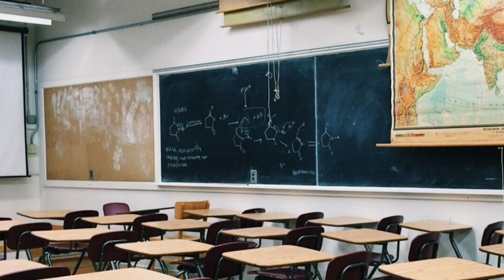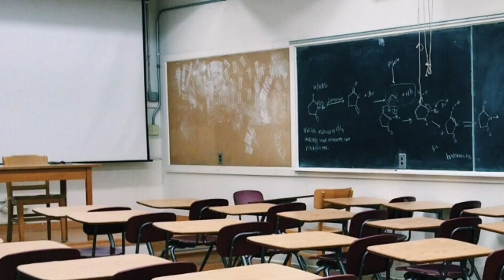Delhi Polytechnic 2020 | CET DELHI 2020 | Ab 10000+ Rank Wale Ko Bhi Milega Government College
Delhi polytechnic college timing kya hai, kitane hours ki padhai hoti hai, kitane shift hai, lunch timing, full information

(TAGS)

Susbcribe for regular information.

Delhi Polytechnic 2020 choice filling for round 2
Delhi Polytechnic 2020 choice filling for Counselling round 2
Delhi Polytechnic 2020 Counselling round 2
Delhi Polytechnic 2020 choice filling
What is Next after merit Polytechnic delhi 2020
What is Next Procedure After Merit 1st delhi Polytechnic 2020
What is Freezing Process Polytechnic delhi2020
What is updating process Polytechnic Delhi 2020
Delhi cet 2020 Admission process after merit 1
Delhi cet 2020 What is freezing
Delhi cet 2020 What is updating
Delhi Cet 2020 How to apply for second round
How to fill choice for second round of Delhi Cet 2020
Delhi Polytechnic 2020 How to apply for round 2
What is the procedure after counselling round 1 result.
Polytechnic delhi 2020 Freezing system detail
How to Get admission After merit Polytechnic delhi 2020
Delhi Cet 2020 Next procedure after merit 1st list
How to freezing your seat delhi cet 2020
Delhi cet 2020 freezing process
Delhi Polytechnic 2020 Updating process
Delhi Polytechnic 2020 Apply for 2 round
Delhi cet2020 Freezing process
Delhi cet 2020 updating process
Delhi Cet 2020 2 round process

Delhi Polytechnic 2020; Round-02 Choice Filling, Step By Step Process  For Delhi Cet 2020

CET Delhi 2020 application form date

CET Delhi Polytechnic 2020 application form

Delhi CET Colleges

CET Diploma 2020

Information bulletin CET Delhi 2020

Delhi Polytechnic courses list

Delhi Polytechnic College list

Delhi Polytechnic book 2020

Delhi Polytechnic Form 2020 last date

CEE Delhi application